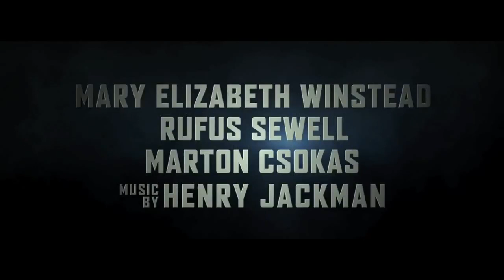Abraham Lincoln Vampire Hunter - Official Movie Trailer (HD)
President Lincoln's mother is killed by a supernatural creature, which fuels his passion to crush vampires and their slave-owning helpers.

Writers: Seth Grahame-Smith (screenplay), Simon Kinberg (screenplay)

Stars: Benjamin Walker, Rufus Sewell and Dominic Cooper

In theatres: June 22, 2012